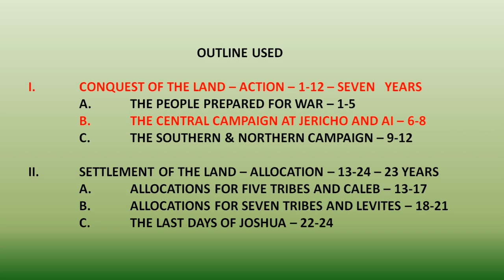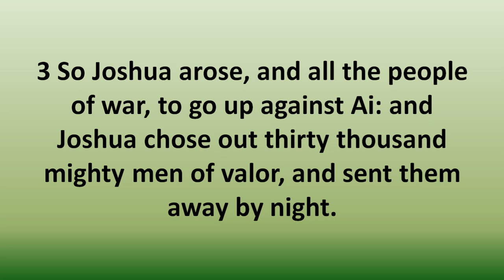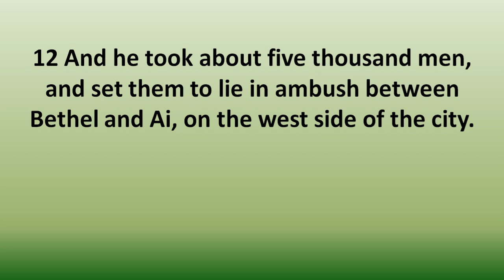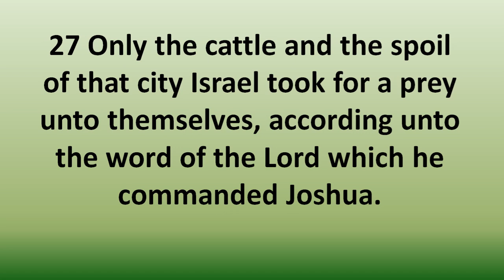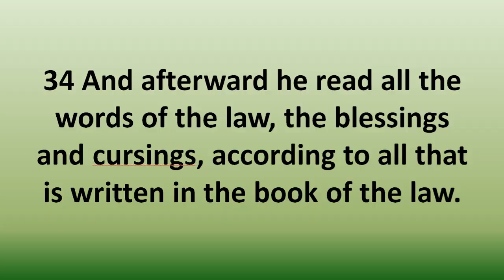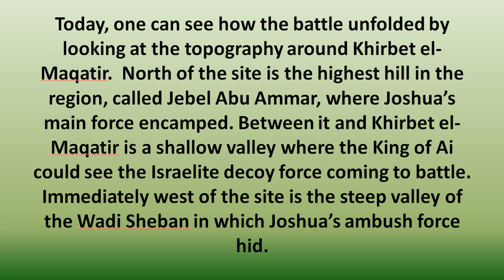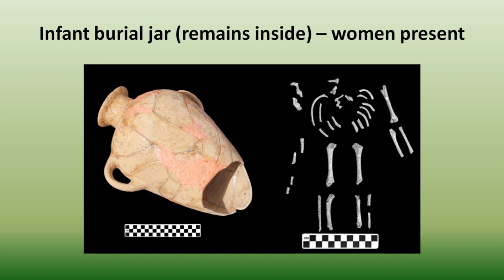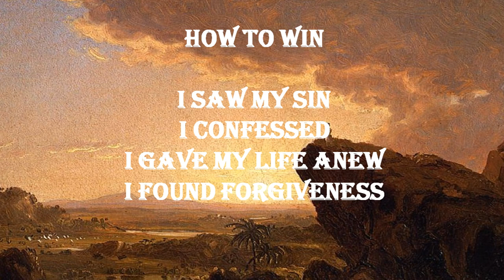JOSHUA 8:1-35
The return to Ai highlights this chapter.  In chapter 7 we saw the Israelites have their first defeat due to the disobedience of one.  The sin was found and paid for.  Check out The Return to Ai